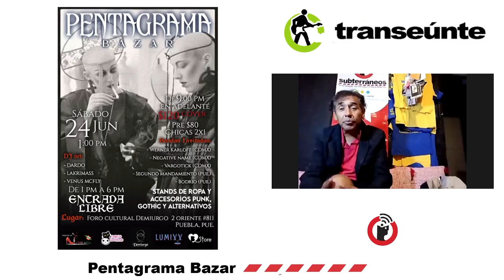DARDO en Transeúnte, de Subterráneos en Radio Común. FRAGMENTO del episodio 6.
DARDO en Transeúnte, de Subterráneos; en Radio Común.
FRAGMENTO del episodio 6. Transmisión del 21 de junio de 2023.

Escucha EN VIVO ahora en Radio Común los miércoles a las 09:00 PM a través de